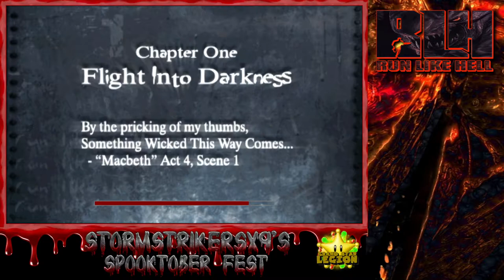Storm's Spooktober Fest 2021 | RLH Run Like Hell Hunt or Be Hunted [PS2 2002] [Rated M for Mature]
Hey guys, StormStrikerSX9 with a Spooktober Fest 2021 for GSL Grand Star Legion. The 2nd game I will be playing is called Run Like Hell Hunt or be Hunted. This one is not for the faint of heart 18+ Only. This is a Survival Horror Shooter that came out in 2002 for the PlayStation 2 and Xbox This year I will be upping my game to scare the pants off of Starman3 heh just joking lol. He might fall off his chair though.

There will be more to come for this Fest 2021 so hope you guys enjoy. So yeah this is a yearly event that i created for Grand Star Legion.

=Credits=
Intro:
cdrom1019
End Card:
Starman3
Logos:
Starman3 - (Starman3 and StormStrikerSX9)
Cdrom1019 - (MickeyMario64)

(Contains audio of "'Ghost House New Super Mario Bros Wii / U Remix" Remixed by Evan Goertzen [NoteBlock].